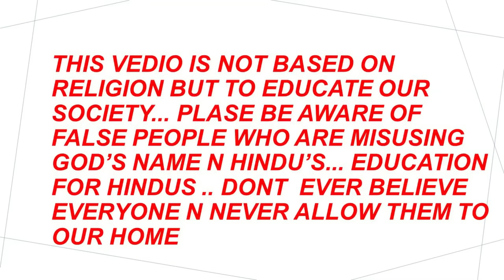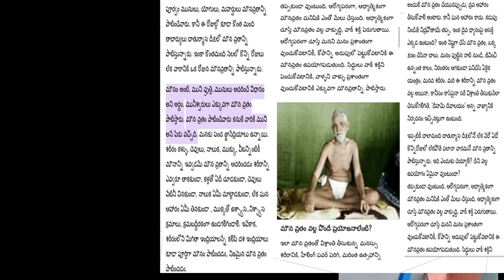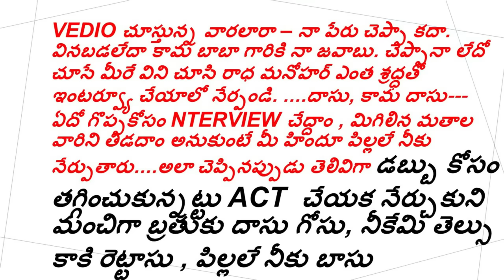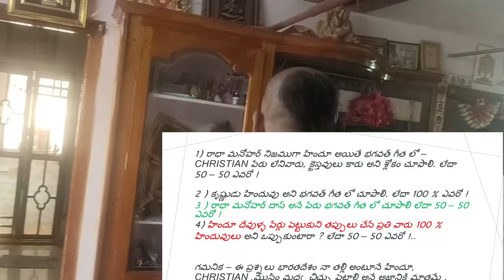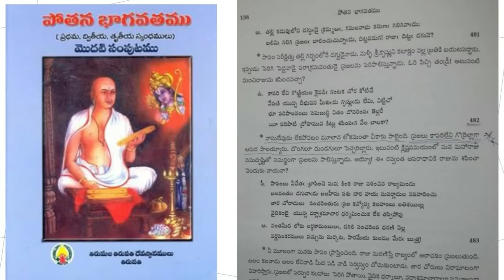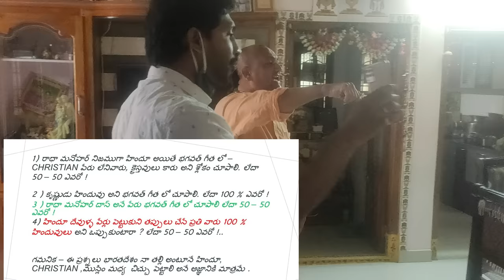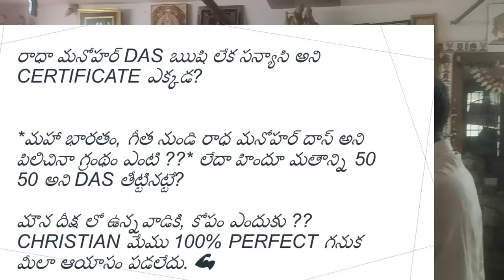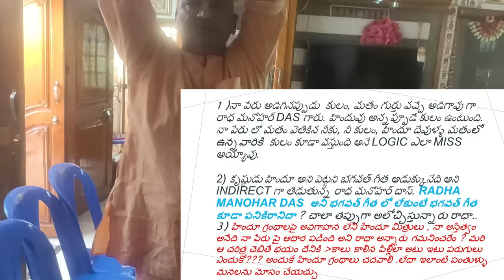రాధామనోహర్ దాస్ ని ఒక ఆట ఆడుకున్న దమ్మున్న క్రైస్తవుడు / Radha Manohar Das/ Arjun JESUS/ VKR LIVE TV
హిందూ మతం స్వీకరించినవారు!, క్రైస్తవ మతంలోకి మారిన వారు Certificate లేకుంటే Christians కాదు అంటున్న రాధ మనోహర్ గారు మాట్లాడుతూ, కృష్ణుడు హిందువు అని భగవత్ గీత నుండి మరియు రాధ manohar das అనే పేరు భగవత్ గీత నుండి నిరూపించాలి!!!  దయచేసి నా భారత దేశ ముద్దు బిడ్డల్లారా మనలో మనకు కొట్లాట పెట్టే వారిని పరిశీలించండి. గ్రుడ్డి గా నమ్మితే మనమే అమాయకులo అవుతాము. We are all Indians... పాపాన్ని ద్వేషిద్దాం , పాపాన్ని కాదు. ఎప్పుడో ఒకప్పుడు మనిషి తప్పు చేస్తున్నాడు గనుక సరి చేస్తూ మనలను మనం కట్టుకుని, పక్క వారి జీవితాలు సరిదిద్దుదాం. మన దేశ ప్రగతి వైపు పయనిద్దాం.

Support CGTI HELPING Hand For Poor People:
Google Pay & Phone Pe No: 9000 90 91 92
Y.VIJAY KUMAR, SBI A/C No: 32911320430, IFSC Code: SBIN0002789.,
CHRIST GOSPEL TEAM, HDFC BANK, A/C no: 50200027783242, IFSC: HDFC0000418.

VKR FILMS వీడియోల కొరకు...

ప్రక్కనే ఉన్న BELL ఐకాన్ ని క్లిక్ చేయండి మీకు ఎప్పటికప్పుడు మా కార్యక్రమాలు "అలెర్ట్" రూపంలో మీరు పొందుకోవచ్చు. అంతేకాకుండా ఈ వీడియోని లైక్ చేయండి., మీ విలువైన అభిప్రాయమును కామెంట్ చేయండి., వీడియో మీకు నచ్చితే ఈ యూట్యూబ్ వీడియో లింక్ అనేకులకు షేర్ చేయగలరు.